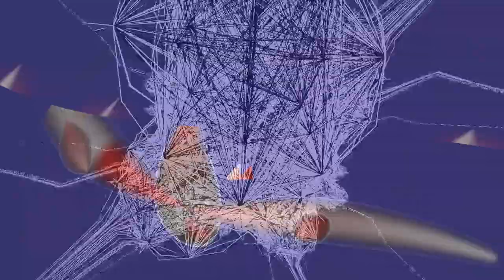[EPILEPSY WARNING] Movie 24 02 18 16h30m05s